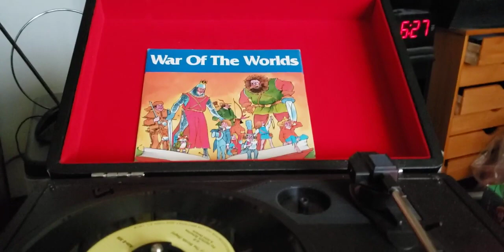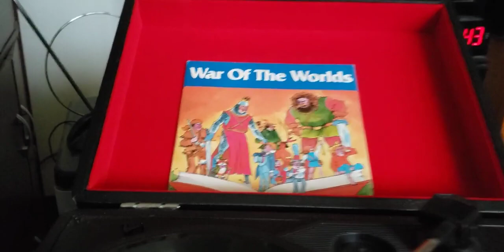episode 797 war of the world record